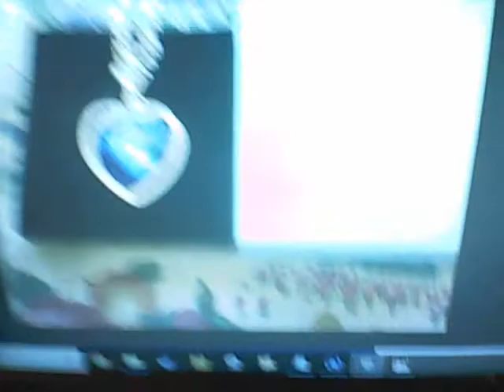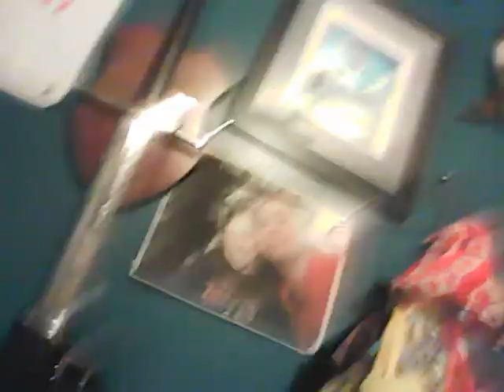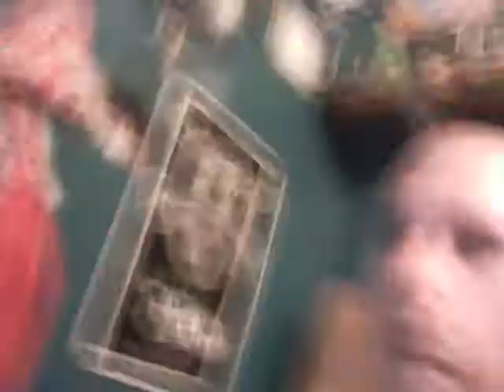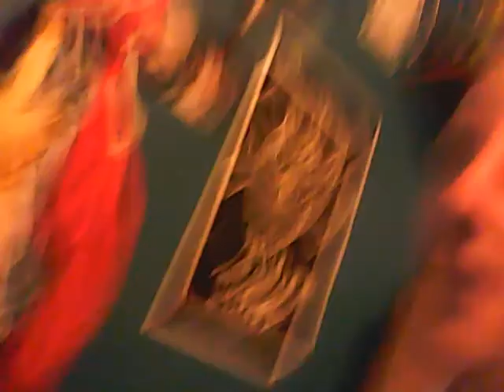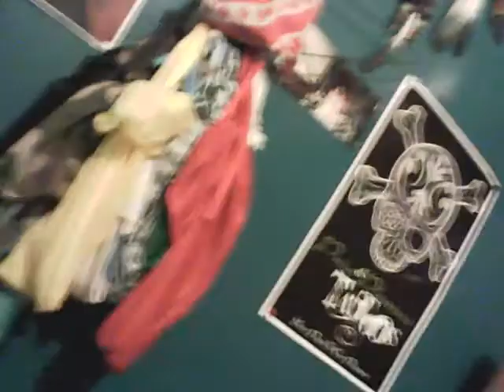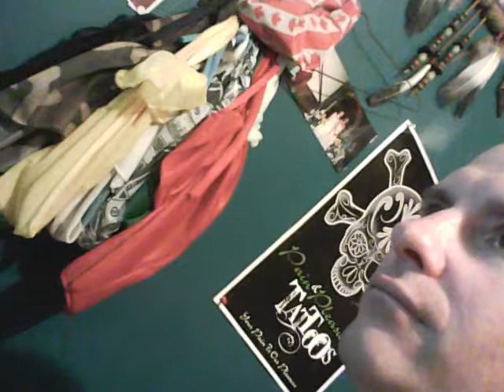our story part 2